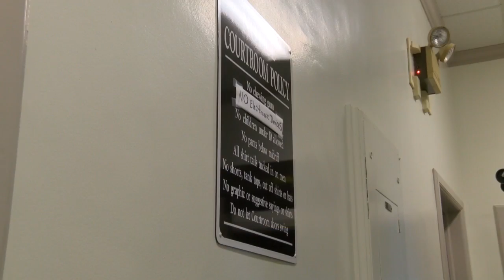Beaufort Courthouse Security